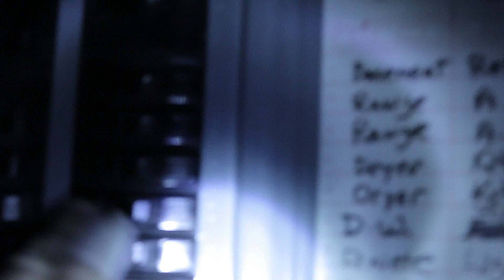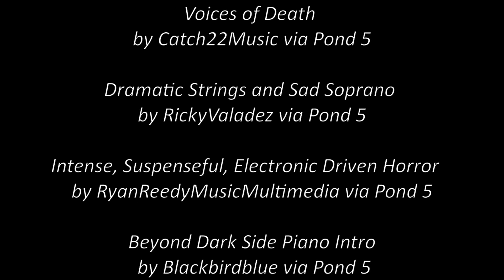A Creepy Doll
Creepy things happen when a man buys a strange doll at a yard sale,